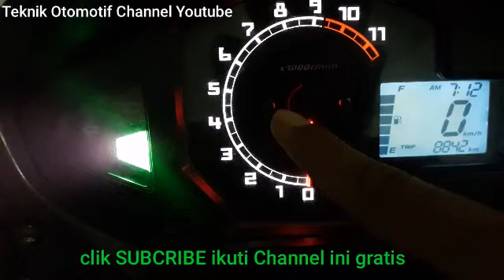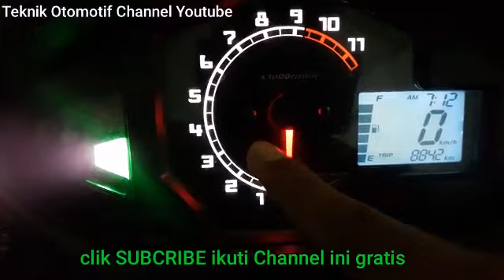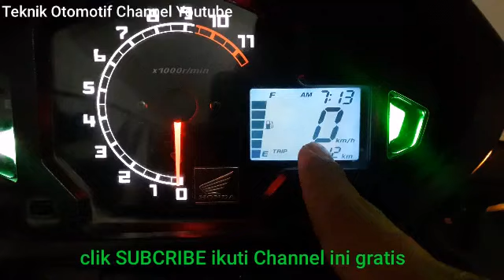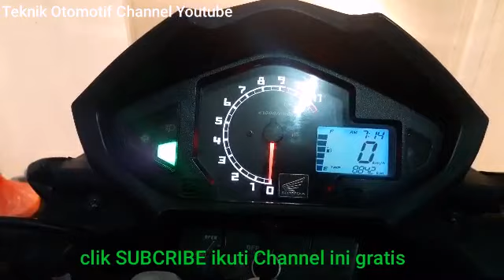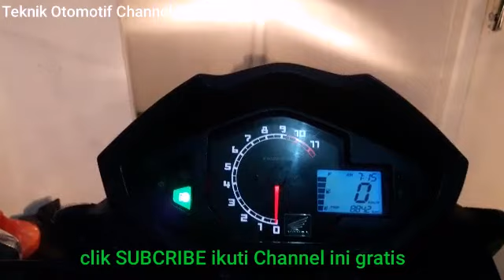Kelebihan spidometer honda new megapro..!!!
GRATIS Ongkir
Link pembelian

Stiker New Megapro warna merah silver original
44Ribu

Stiker New Megapro warna biru silver original
44Ribu

Stiker New Megapro Hayabusa Tulisan jepang Motif bagus

Stiker New Megapro Motif Movistar keren
Link pembelian cek dan lihat pesan boleh

Stiker New Megapro Motif SHARK Keren juga
Link pembelian lihat dan pesan boleh harga 80ribu

Jangan lupa ambil voucher gratis jika masih tersedia agar harga tambah ringan dan ambil voucher gratis ongkir juga biar harga makin miring.
Semoga bermanfaat selamat berbelanja buat sobat

NewMegapro

Tes suara knalpot tigernya bos, sudah bobokan yah..